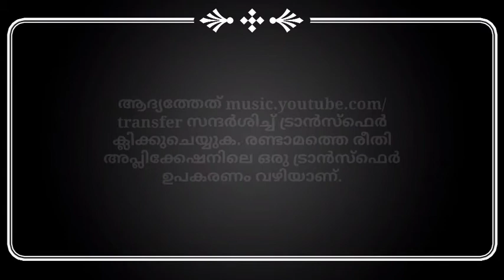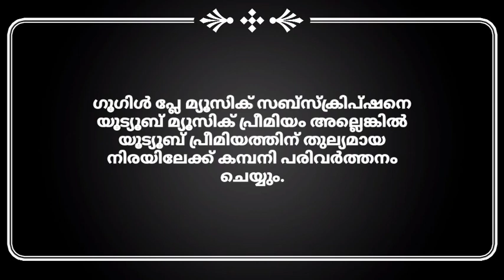ഗൂഗിൾ പ്ലേ മ്യൂസിക്കിൽ നിന്ന് യൂട്യൂബ് മ്യൂസിക്കിലേക്ക് കണ്ടന്റ് എങ്ങനെ മാറ്റാം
Barroz 3D
Barroz
Verdict
Now
Britain's Got Talent
Season
Episode
Simon Cowell
Finals
Amanda Holden
Alesha Dixon
Interview
Introduction
Intro
Live
Malayalam Story
Malayalam moral stories
How to make perfect uzhunnu vada in malayalam
Kerala vada
Hotel style uzhunnu vada
malayalam cooking channel
Kerala food channel
Indian curries
Yummy
stories for children
Malayalam kid songs
Nursery rhymes malayalam
Malayalam 18+
Cartoon
Malayalam songs for kids
Manchadi
Manjadi
Malayalam
manjadi song
malayalam cartoon
Animation
malayalam childrens' song
Cartoon song
Babysong
Kintergareden
Nursery rhyme
Song
Songs
Kerala
New Film
music for children
children songs
Old malayalam nursery song
Animation songs
Pupi
Kathu
Tamil
Telugu
India
Kannada
Traditional
Nursery
Rhymes
South India
Family
Parents
School
Education
Status
Childrens
Preschool
Parenting
Childhood
Fun
Educational
Program
Youth
Families
Mother
Teaching
Child
Teacher Kids
Animated
World Best Evergreen Hit Popular
Malayalam Cartoon Animation
Poopy song
Poopi
Poopi songs
Johny johny yes papa
Funny
Children
babies
Sugar
Kid songs
Children songs
Baby songs
Rimi Tomy
Vidhu Prathap
Malayalam Language
Computer Animation
Animated
Animation Full Movie
Malayalam Kids Movies
Kids Animated Movies
Kids Animation
Fifa
Oppo
Redmi
Funniest baby laughs ever
Cutest baby laugh
Best baby laugh
Baby laugh
Baby laughing
Laughing babies
Babys laughing
Baby videos laughing
IPL
Laughing
Malayalam songs
Malayalam music
Malayalam Latest songs
Malayalam latest hits
Malayalam latest music
Trend song
Ipl
Isl
Election
Morning
Today
History
Launching
Upcoming
Kerala trend
Malayalam Tik Tok
Mallu Hot
Mallu Hot Sex
Malayalam leaked clip
Mallu Navel
Malayalam Old Actress
Jayabharathi Hot
Mallu Aunti whatsapp
Comedy Ulasavam
Uppum Mulakum
Thatteem Mutteem
Malayalam latest Film News
New Malayalam Movie Gossips
Kerala covid News
malayalam filim
malayalam channel
malayalam funny videos
whatsapp status
Malayalam Old Movies
Malayalam Masala latest
Mallu Hot phone call
Mallu Aunti phone
RajasthanRoyals
Rising Pune Supergiant
GujaratLions
Mallu new sex
Malayalam new clips
Mallu Actress Hot
Mallu Seriyal Actress Navel
Mallu Saree Navel
Malayalam Old sex Movie
Mallu Aunti Sex
Mallu Old Masala
Mallu Hits
Malayalam leaked
Mallu Actress Hot
Mallu Saree Navel
Shakila
Mariya
Reshama
Sindhu
Sajani
Roshini
Nude malayalam movie
Malayalam movie hot
Malayalam hot scenes
Malayalam movie hot song
Malayalam nude songs
Malayalam sex movies
Malayalam full movies
Full movie malayalam
Malayalam movie songs
Mallu movies
Hot movies
Latest hot movies
sanju
Malayalam Thriller Movie
Hot Actress
Pocox3 unboxing
SPB
KolkataKnightRiders
SunrisersHyderabad
Fliz movies
Ott movies
Ott filims
Jiofiber
Trending videos
Youtube Stars
Malayalam comedy series
playstore
Onlile teacher
Online Class
Online class funny video
Psc
Offers
The big billion days
Mpl
paytm
Dream11
android11
Funny
Online classes funny
Online class comedy
Tuition teacher
Live class
ThePriest
Funny class
New whatsapp status
M4 Tech
Jayarag g nath
Nikhil kannancheri
Arlin Vlogger
Technical Guruji
New status
Emotional whatsapp status
Love status
Realme
Pubg
tittovideos
Unboxingdude
Dude
Unboxing
Oneplus
Tech update
gambling
KTjaleel
flowerstopsinger2
starsinger
weekendwithstar
laliga
premierleauge
Jaleel
womenhavelegs
NIA
Chennai Super Kings
Hanging plant ideas
Hanging decoration
Hanging garden
Hanging tree
Hanging pots
Indoor plants
Flower pot
Garden ideas
Recycling
Decoration
Deer dance
poco
Diwali
POCO
Phonepe
PriyankaGandhi
YogiAdityanath
UP
MahindraThar
RameshChennithala
InterCasteMarriage
GoldSmugglingCase
KeralaCovid
CovidPatient
SwabTest
LifeMission
DonaldTrump
SwapnaSuresh
Weddingphotoshoot
Nurse
Life
PostWeddingShoot
Micromax
smartphone
SureshGopi
SG250
MulakuppadamFilms
happy newyear
happy new year whatsapp status 2021
fantasy
funny
wishes
status
muharram whatsapp status
Muharram status
Muharram video
merry christmas
christmas
HeroISL
IndianFootball
DiegoMaradona
Maradona
tamilnadu
chennai
standwithFarmers
NationalFilmAwards
MarakkarArabikkadalinteSimham
Mohanlal
Marakkar
Janam TV
Asianet News
Manorama News TV
24 News
MediaoneTV
CNN
CNN International
mask
n95
CPM
Cabinet
Maharashtra
Cyclone
Israel
Palastine